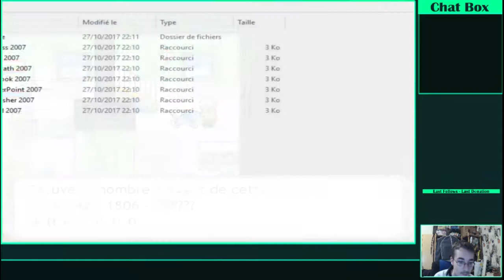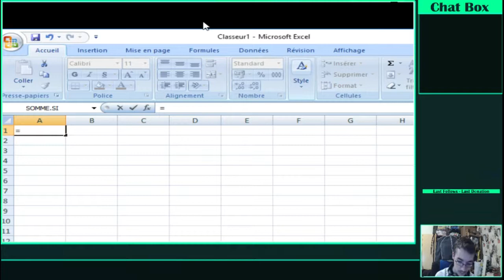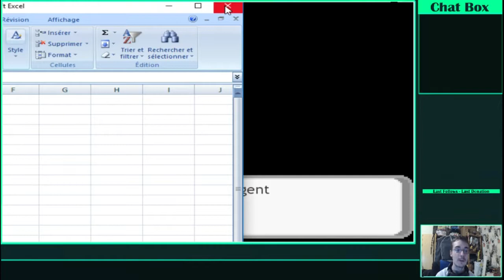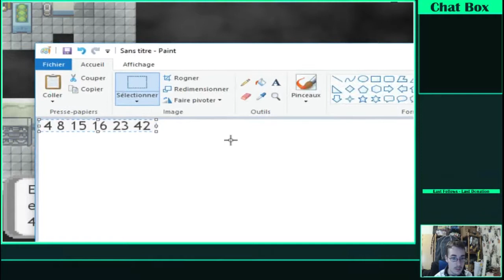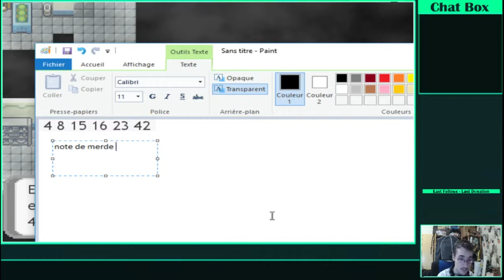Let's play pokemon rouge sang partie 8 : L'île (1/3)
Enfin la capitale !
C'est après la visite de cette immense ville que je m’apprête à partir  à l’endroit le plus mystérieux d'ATALAN : une île où se trouverai des vestige d'une ancienne team qui, jusqu'à maintenant, n'était qu'une légende urbaine...

Au programme :

-1:46 : Trinity
-13:01 : Le shiny cobaye
-20:56 : Les frères Pouras (Trinity)
-32:02 : Débarquement
-38:08 : Abandonné
-53:44 : Remplacement dans l'équipe